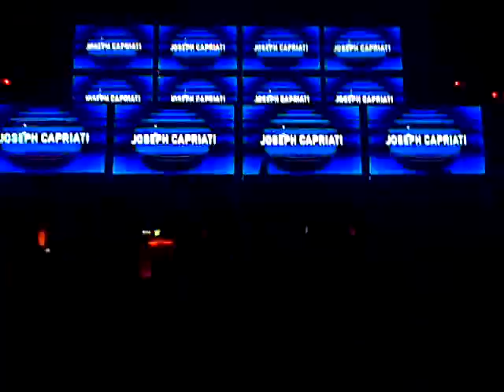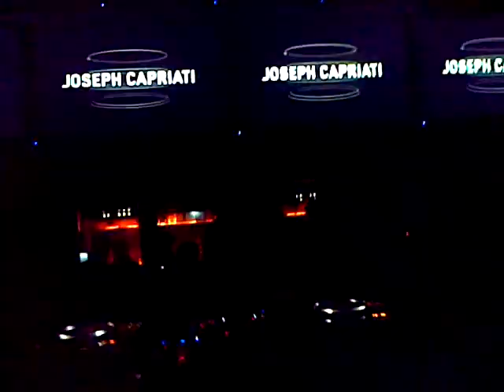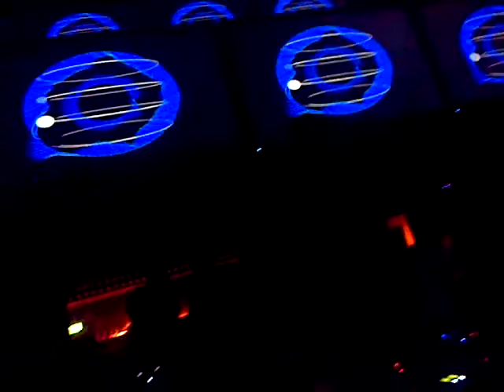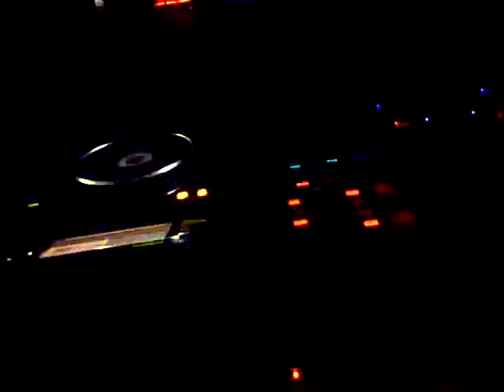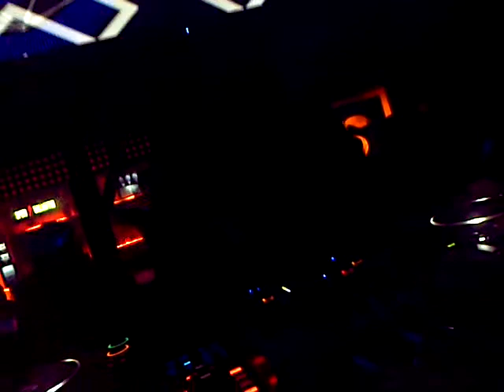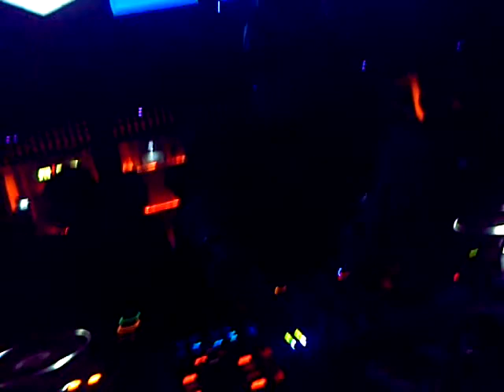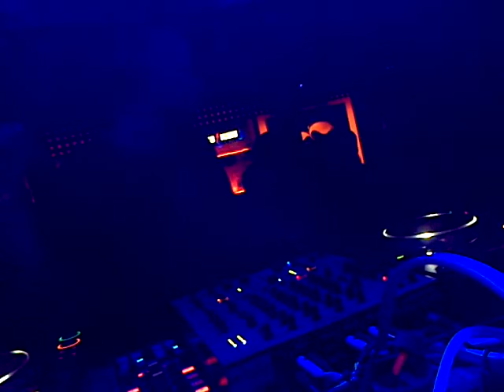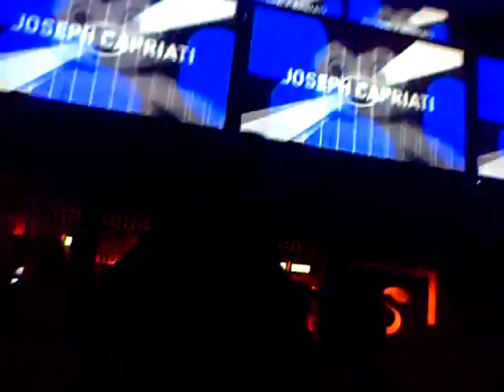Joseph Capriati @ Unique Community Special 13.10.13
Joseph Capriati @ Unique Community Special, Mandarine, Buenos Aires.